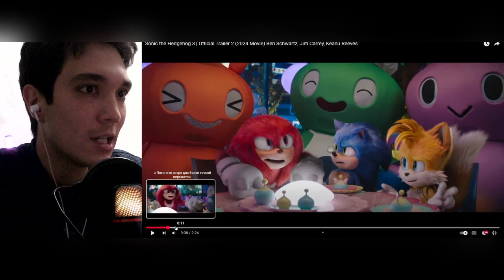SONIK 3 | 2-Treyler Reaksiya "THIS IS EPIC !!!"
BIZNI EPIC KUTMOQDA !!!
Salom do'stlar bu videoda har doimgidek treylerga reaksiya bo'lib o'tadi.Albatta bu safar "SONIC 3" filmiga.

Original Nomi: Sonic the Hedgehog 3